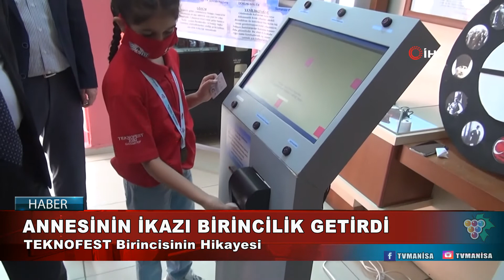Annesinin İkazı Birincilik Getirdi